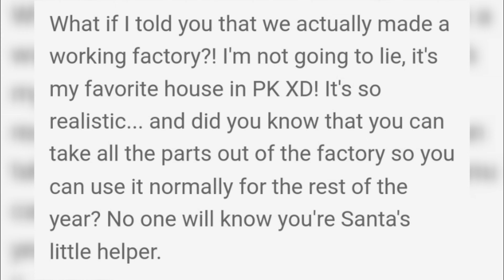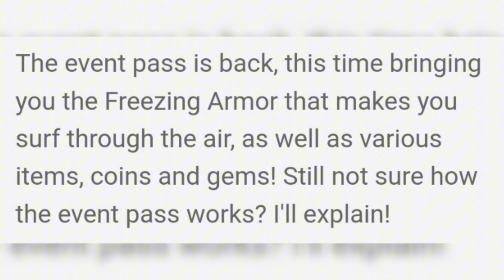New Christmas & Miraculous Update Arrived Soon.. In PK XD || New Outfit's, Armor's || Revenger XD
Hey Guy's I Am Revenger XD 🫲😂🫱
& This Is My Brand New Channel
So, I Welcome 🙏 All Of You In My Channel

& Smash The Bell 🔔 Icon Also